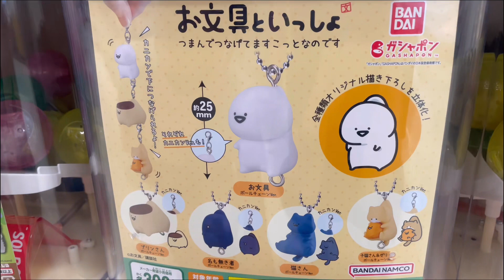お文具といっしょ新作ガチャやってきた#お文具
かわいい♡♡かわいい♡♡お文具さんの新作ガチャガチャやってきました。